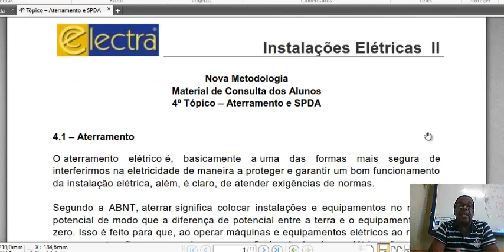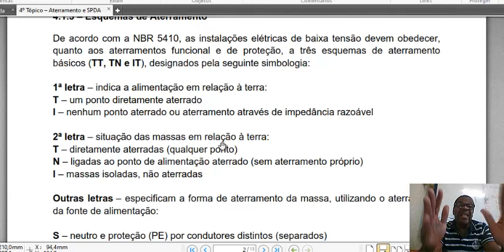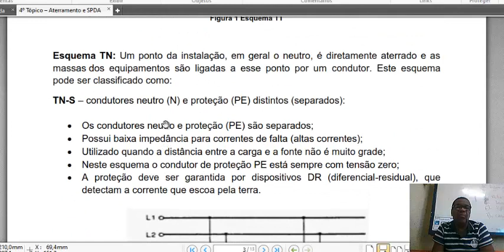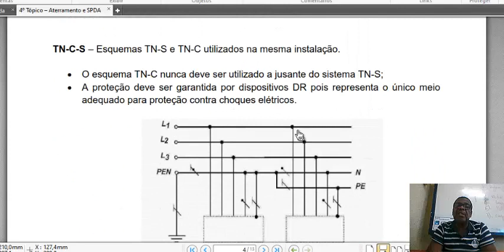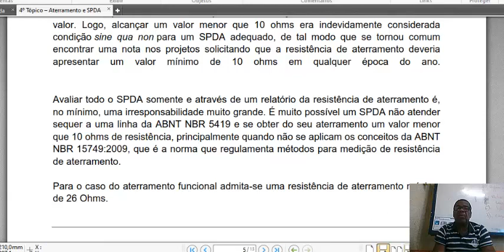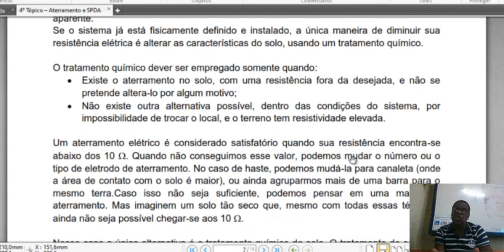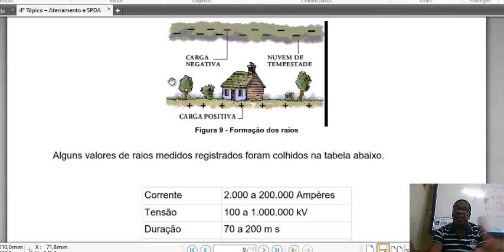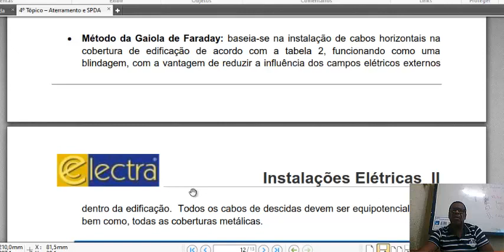Aterramento e SPDA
Os projetos SPDA e Aterramento, bem como o de sinalização da Rota de Fuga, deve ser aprovado junto à DGST (Diretoria Geral de Serviços Técnicos) do Corpo de Bombeiros Militar do Estado do Rio de Janeiro, que fica localizado na Praça da República, 45 - Batalhão Central - Campo de Santana.